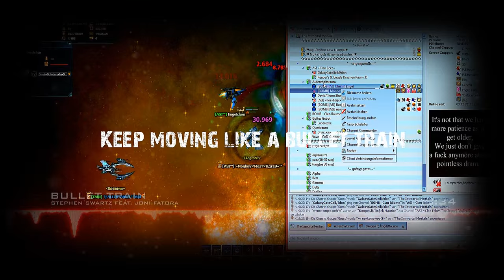Darkorbit Monboy: Best of Part #2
Die Musik ist Eigentum der Künstler, die Musik wird in diesem Video lediglich als Werbung für die Künstler eingesetzt.
Ich habe an der Musik keine Anteile!